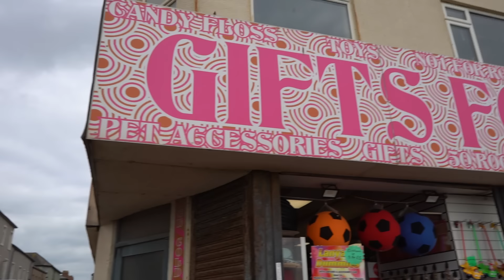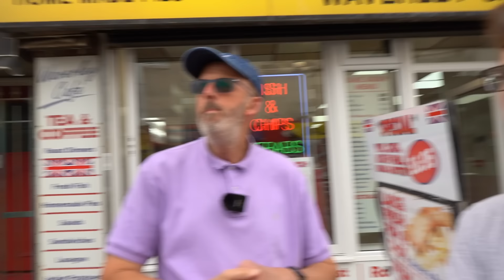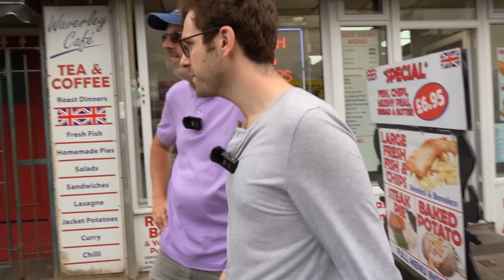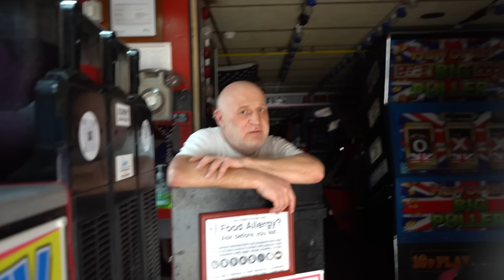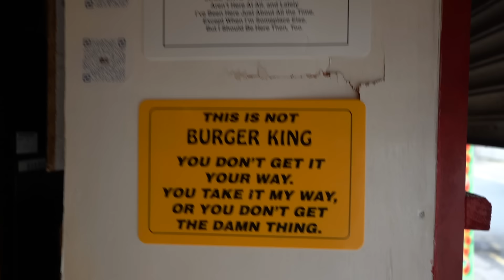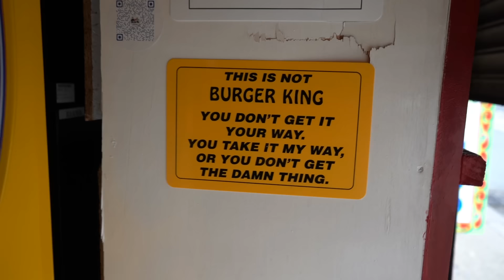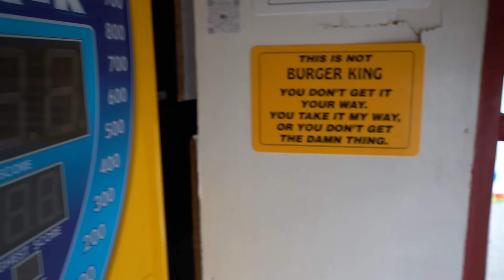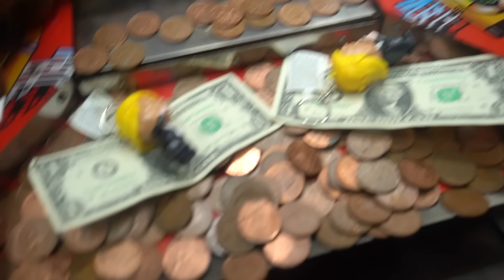Blackpool: The UK’s Most Deprived City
🇬🇧 We traveled to Blackpool as the first stop on our investigative trip to the UK’s Rust Belt. In this video, we walked around the city with Blackpool’s most famous Youtuber, Stephen Cheatley (@A Walk on the Wild Slide). We also talked with the man famous for £1 burgers, @Chris Higgitt Youtube Virgin.

About Roca: RocaNews is an independent media company started by 3 friends in 2020. Our mission is to cover the news without bias, fear-mongering, or partisanship. We deliver daily news to 2M+ people via our:

Wants to help us report?

0:00 About Blackpool
1:39 Stephen Cheatley
20:30 £1 Burger Man (Chris Higgitt)